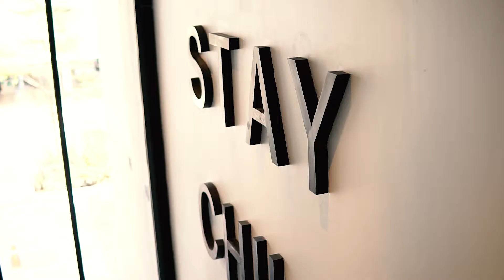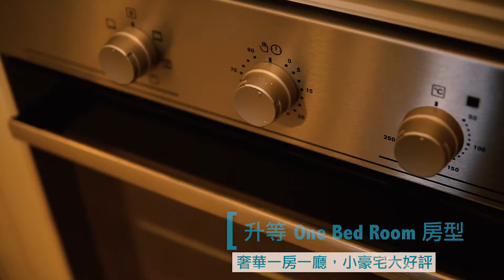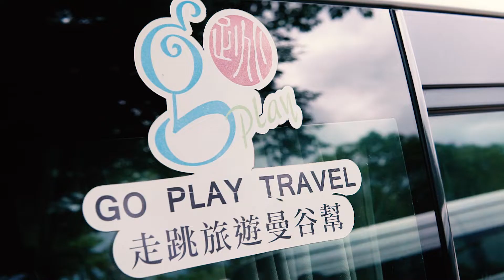【曼谷幫福袋機加酒 A】時尚曼谷＋華欣1晚＋雙五星級飯店 5天4夜 自由行 / 虎航。午去晚回《兩人成行，保證出發》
㊙小資女真心話：自己拉行李箱從曼谷去華欣，真、的、好、累❗
🇹🇭14900起機加酒加交通接送福袋 才是姐要der不帶腦旅行😍

🏆小編來說說 我們賠錢讓你賺到 的點有哪些：
☑住137 Pillars－曼谷詢問度最高５星飯店
✅住So Sofitel Hua Hin－女孩兒最愛，華欣５星精品設計度假村
⭕ 爆 老闆含淚送你6次交通接送，注意！是6次喔！
總共有3趟來回接送：
（１）曼谷機場來回
（２）曼谷華欣來回
（３）Cicada夜市來回
✅A行程送137貴婦下午茶
☑B行程送華欣景點遊
✔C行程想搭華航選這組

😂😂😂是不是！這樣就省多少時間金錢體力了（拍桌😂😂😂

👇不要再爬文爬交通爬到心累👇
👇直接看曼谷幫不帶腦機加酒👇

📢如何連絡曼谷幫：
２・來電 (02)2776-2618